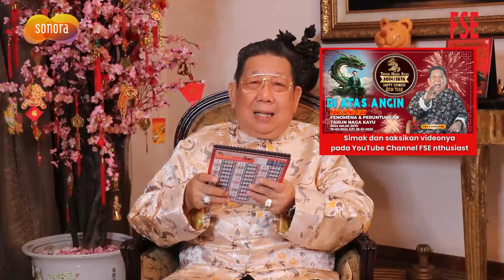Ramalan Shio Kuda di Tahun Naga Kayu 2024 Bersama Kang Hong Kian | Sonora Fengshui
Bagaimana ramalan shio kambing di tahun naga kayu imlek 2575? Yuk, kita simak penjelasan dari ahli fengshui Kang Hong Kian.